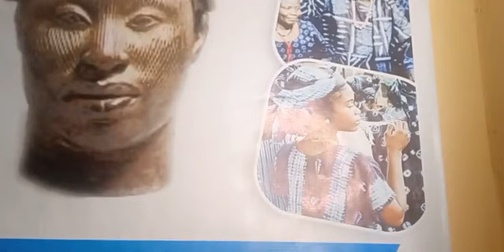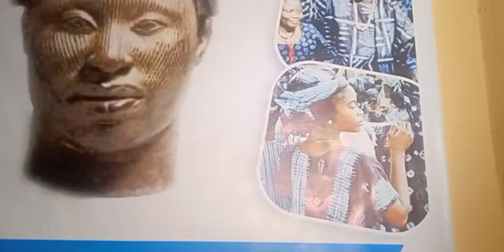Can Yoruba trust Ibo as a trustworthy ally?